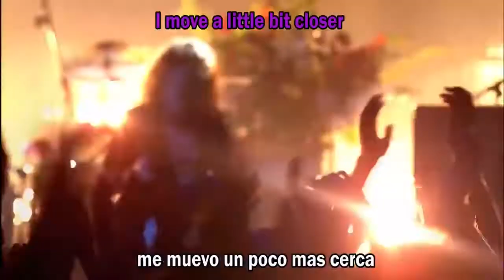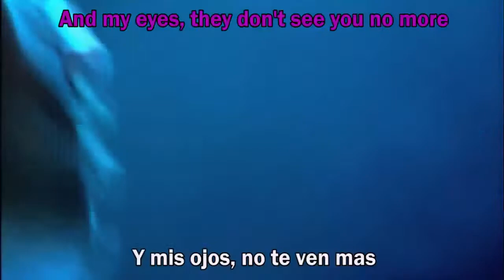The Killers // For Reasons Unknown (Red Room Subs)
The Killers: Live At The Royal Albert Hall 2009